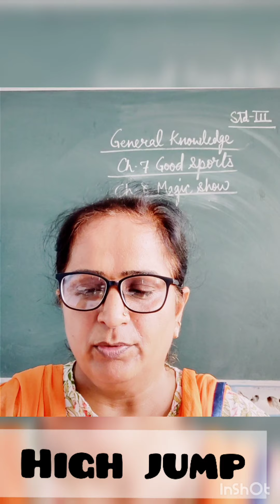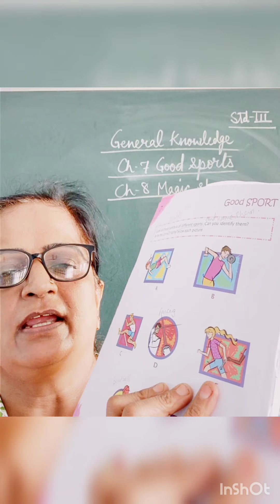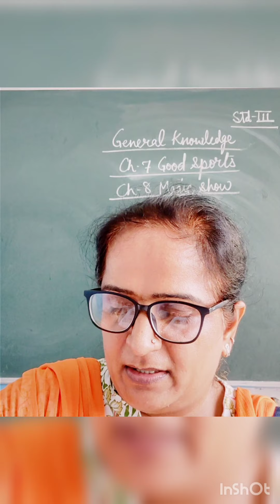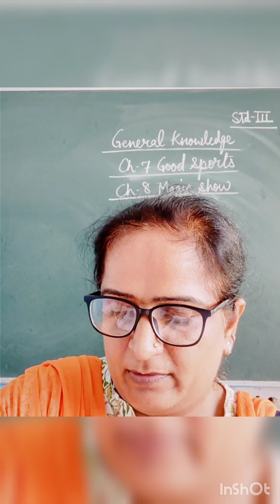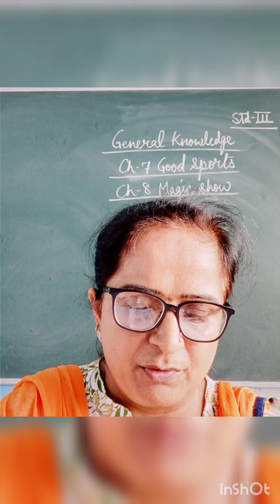Ch 7 & 8 std -3